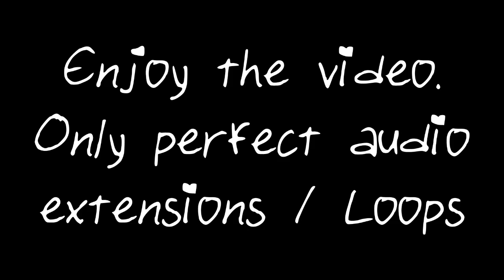1 Hour 6ix9ine GOOBA Dubstep Remix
Quality Hours 💖